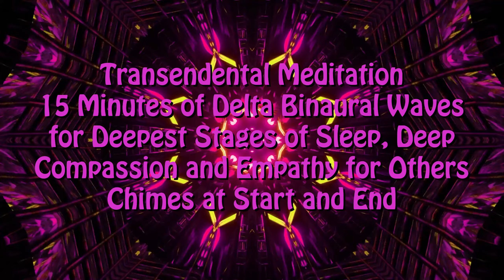Neon Pink Yellow Tunnel Mandala Transcendental Meditation TM Delta Binaural Waves Sleep Chime Music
Bright Neon Pink & Yellow Tunnel like Mandala.
15 Minute Transcendental Meditation (TM)
With Delta Binaural Waves for deepest stages of sleep.
Chime/Bell at beginning and End.

See my Meditation Collection for 10, 15 or 20 minute videos like this.
Also available in Alpha, Beta, Gamma, Theta and Delta Waves (see below).

The Transcendental Meditation (TM) tradition often recommends 20 minutes, twice daily. Interventions based on the Relaxation Response (Benson, 1975) also often recommend 20-minute.

1. Alpha Waves
Alpha waves are the most common brain waves that occur at the beginning of meditation as you try to go into a deeper state of mind. They are electromagnetic oscillations with a frequency range of 8-12 Hz.

Function: Alpha waves calm the nervous system. They lower blood pressure and heart rate. The waves lower the production of stress hormones and promote relaxation.

2. Beta Waves
Beta waves occur with a frequency range of 12-30 Hz. They become active when the brain is working on goal-oriented tasks, such as planning an event or pondering over an issue.

Function: Beta waves create awareness and improve concentration. They increase logical thinking and develop your conversational abilities.

3. Theta Waves
Theta waves are often associated with the ‘third eye’ as they help us tap into our wisdom, according to spiritual teachings. These become predominant when we do any task that is automatic like driving, washing clothes, shampooing hair, folding clothes, etc. They are also present in daydreaming and paranormal phenomenai  .

Function: Theta waves provide a positive mental state and encourage creativity. They improve your problem-solving skills and increase your memory. The waves improve your focus and keep you calm and balanced.

4. Gamma Waves
Gamma waves are associated with intense focus.

Function: Gamma waves decrease anxiety and fear and increase positive emotions. They reduce depressive feelings and symptoms.

5. Delta Waves
Delta waves are high amplitude brain waves with a frequency of 0-4 Hz. These brainwaves are associated with the deepest stages of sleep.